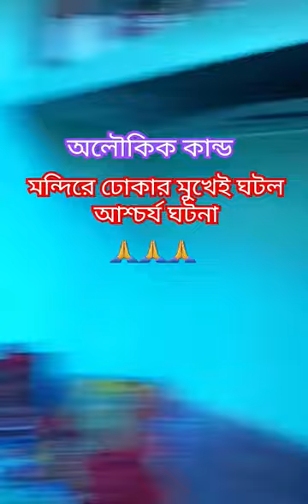mondire dhokar somoy e ghotlo alaucik ghotona 🙏 🙏 🙏 🙏 🙏 joy krishna kali maa ♥️